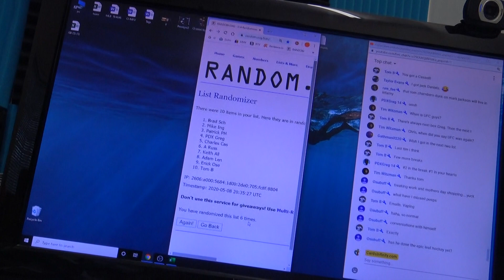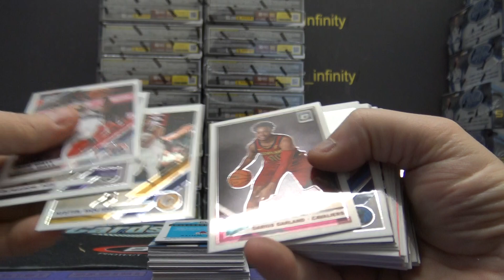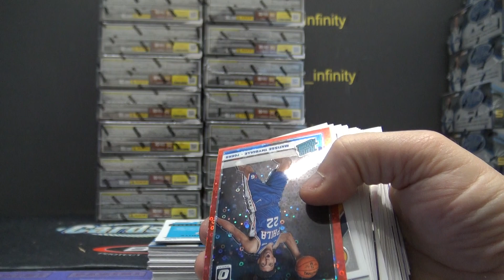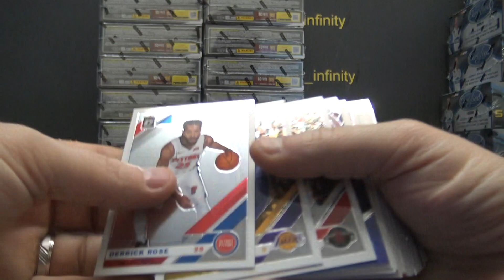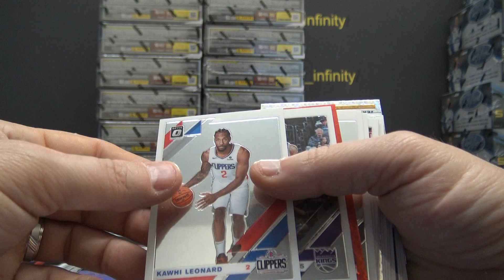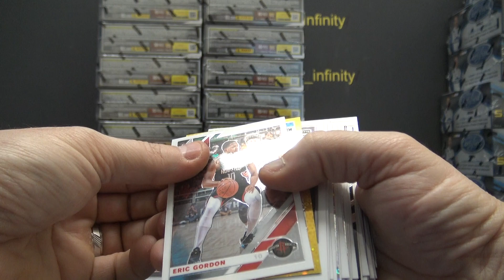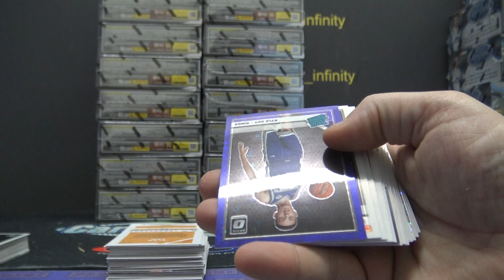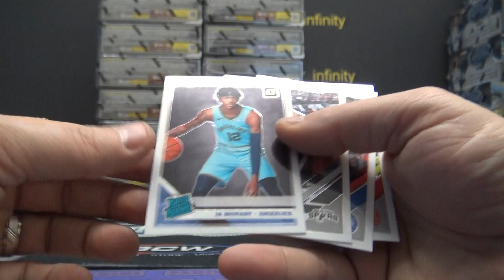2019/20 Panini Optic Fast Break NBA Basketball 2 Box 'Serial s' GB # 2